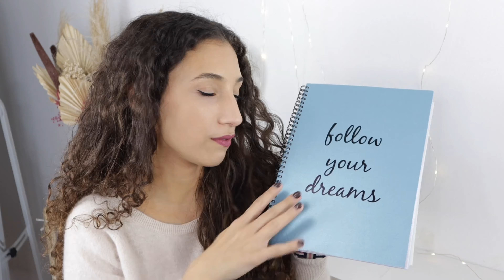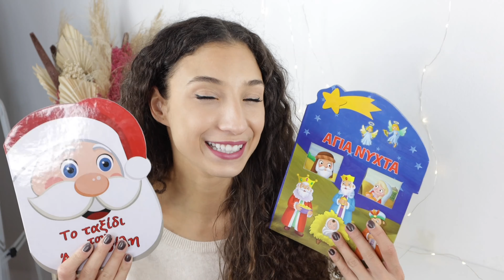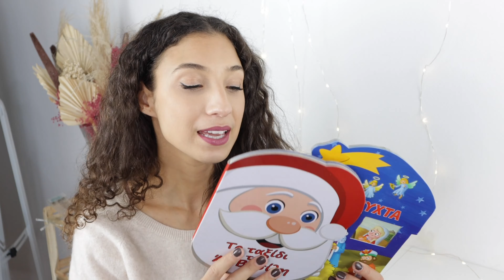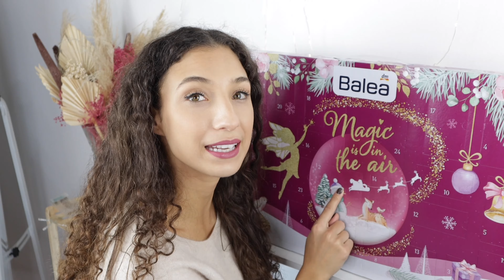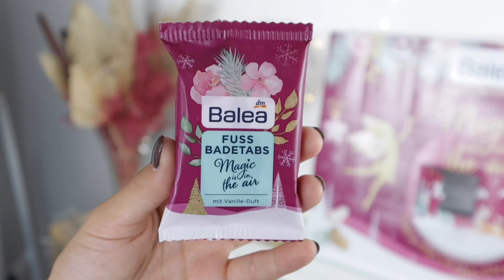Vlogmas Ден 2 | влогмас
Здравейте и добре дошли във Влогмас Ден 2.
Надявам се видеото да ви хареса и ще очаквам  мнението ви в коментарите!

What’s in my hospital bag? / Какво има в чантата ми за родилното? / за бебето и за мен/